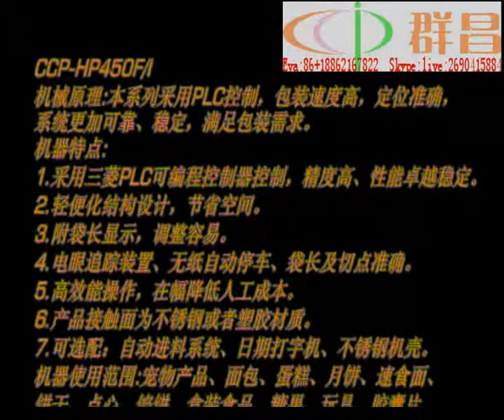H450FI multifunction horizontal pillow wrapping machine for sushi with shrink machine